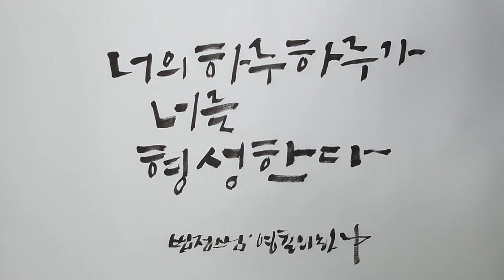하루하루 / 법정스님